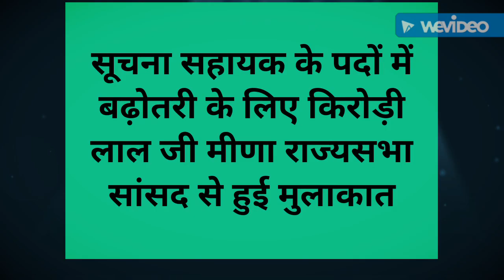Information assistant Sangharsh Kirodi Lal ji Meena